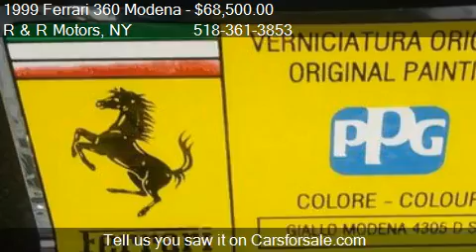1999 Ferrari 360 Modena Modena - for sale in 369 Bay Rd Quee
R and R Motors

Come test drive this 1999 Ferrari 360 Modena Modena for sale in 369 Bay Rd Queensbury , NY.

US Market Car, Belt and fluid Service just completed, New Clutch, Daytona Seats, Xenon High Intensity Lighting, Ice Cold AC, Upgraded Premium Sound System, Perfect car fax history, Ultra Rare 6 Speed Manual, Upgraded high end Capristo Exhaust that sounds incredible, If you are looking for an Immaculate newer generation Ferrari that is dependable and has all services up to date, this is the one!